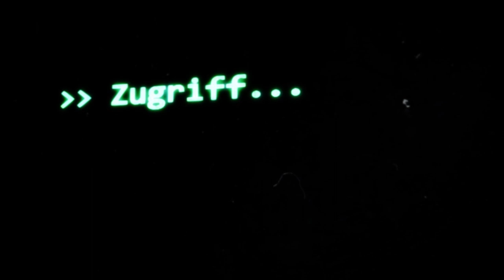SCP-1814: [Versteinerte Flamme] (German/Deutsch)